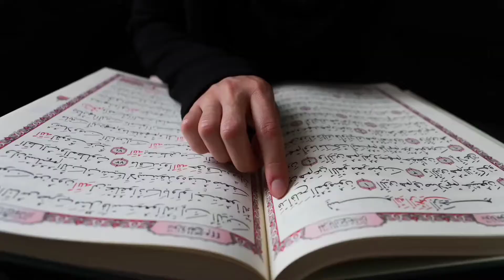QURBANI KI FAZILAT AUR HUZOOR KA FARMAN क़ुरबानी की फज़िलत और हुज़ूर का फरमान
Assalamualaikum Pyare Islami Bhaiyo is video mein Aap Qurbani ki fazilat  aur Huzoor ka farman janenge .